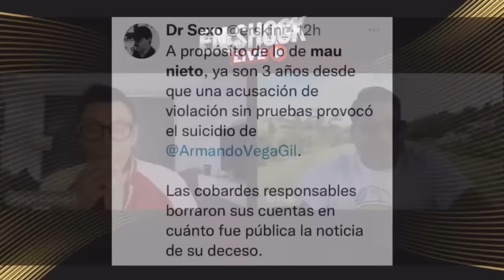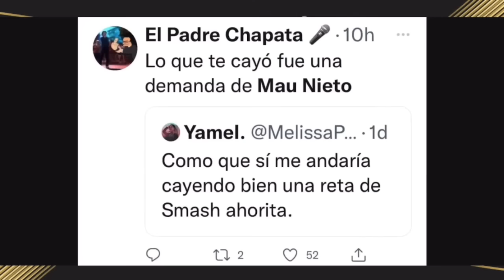¡ MAU NIETO DEMANDA A LA MUJER QUE LO ACUSO !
Hoy te contamos, todo sobre la demanda que interpuso hace dos días el standupero Mau Nieto, en contra de la joven que lo acuso de propasarse con ella durante una fiesta.